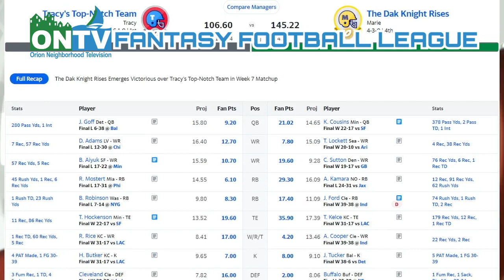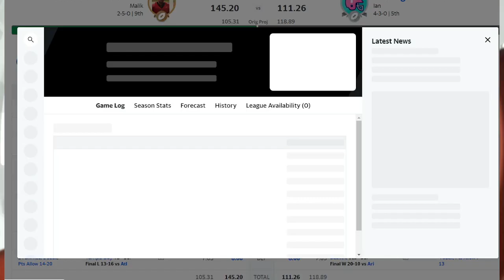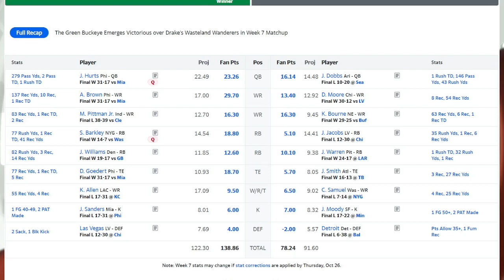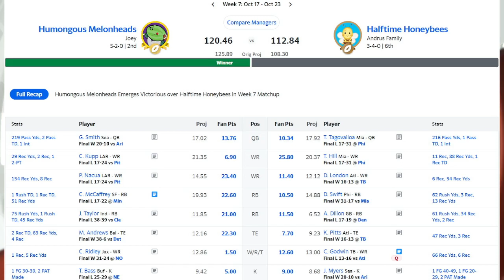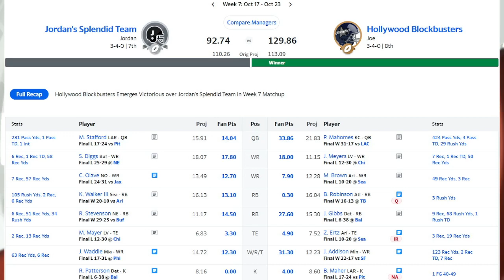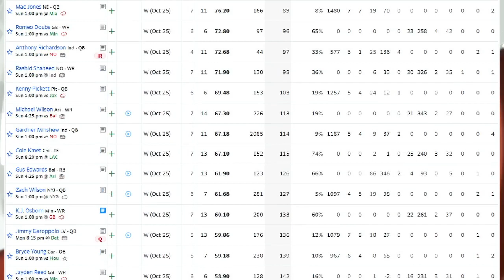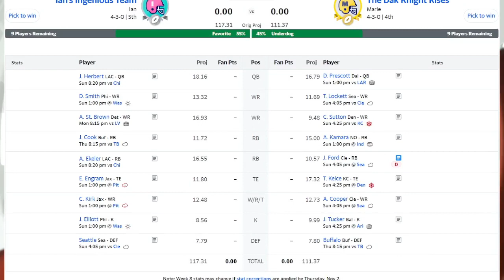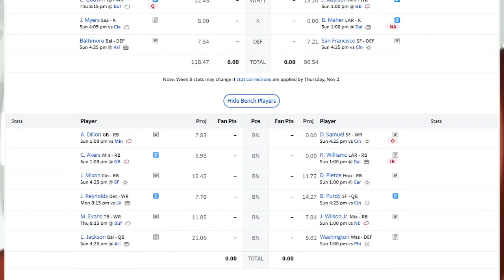ONTV Fantasy Football Week 7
Host Joey Tysick sits down with his wife, Marie, to discuss her win against the number 1 ranked team in the ONTV Fantasy League, as well as, recapping Week 7